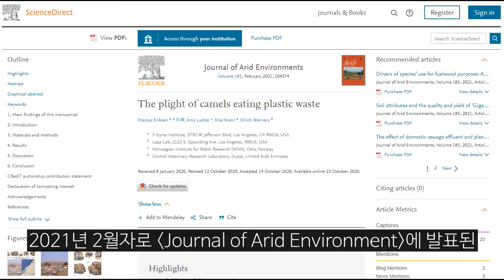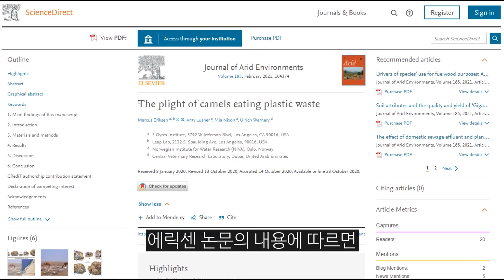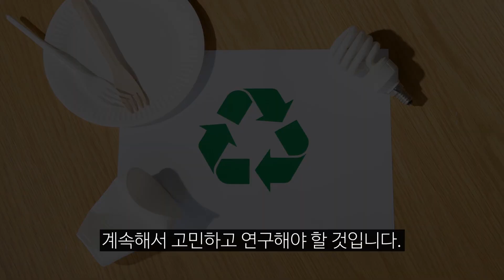#70 낙타를 죽이는 플라스틱 쓰레기 🐪 사이언스 플러스 재미있는 과학이야기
2020년은 코로나-19라는 바이러스 때문에
대부분에게 최악의 해였다고 해도 과언이 아닐 정도로
전 세계인들이 힘든 한 해였죠.
그럼 동물의 시선에선 어떨까요? 함께 알아봅시다.

이미지 : Pixabay, pxhere, unsplash, morguefile, freepik, clker, openclipart, Freepik 무료 이미지 사용
동영상 : Pixabay, pexels, vidlery 무료 동영상 사용

관련 동영상
플라스틱 오염: 플라스틱으로 뒤덮인 세계 (Plastic Pollution: How Humans are Turning the World into Plastic)